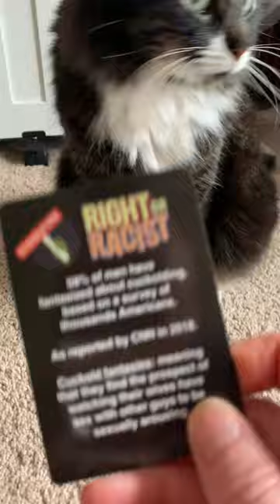Catthew - cuckholding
Catthew knows the origin of the word “cuck”, do you?